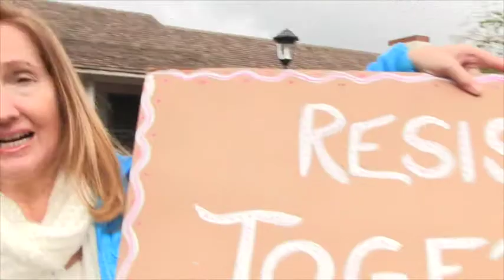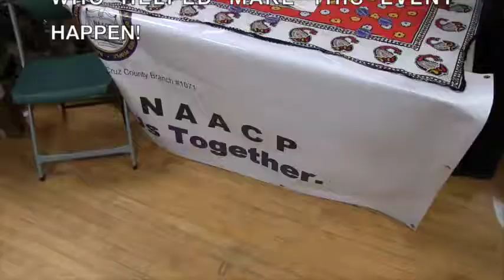Women's March Santa Cruz County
Santa Cruz County Presenté. Thanks to all the thousands who stood up and lifted their voices in support of justice, human rights and peace for all.
Thanks to Watsonville Taiko Drummers, Tammi Brown, Kanyon Sayers Roods, Maria Elena de la Garza, Karina Cervantes Alejo, John Laird and the many many volunteers who made this happen. This program AIRS on Community TV Channel 27 Wed. 8:30 PM Watch for it!!